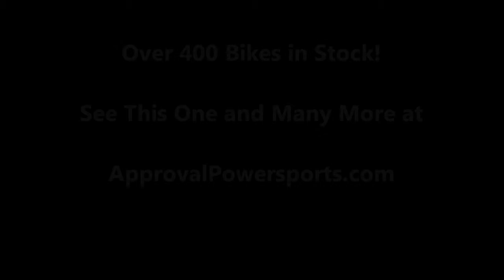2005 used sportbike for sale Kawasaki Ninja250 u11